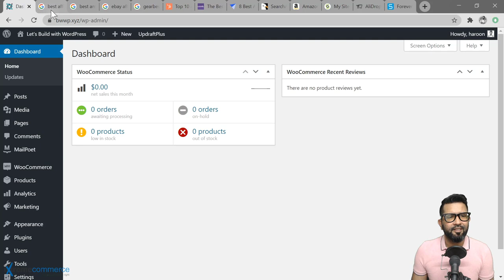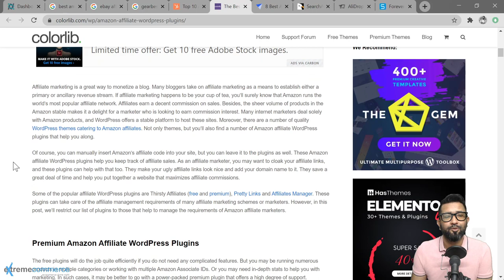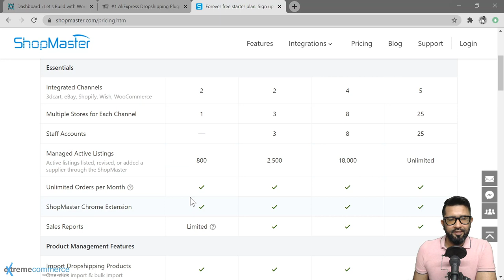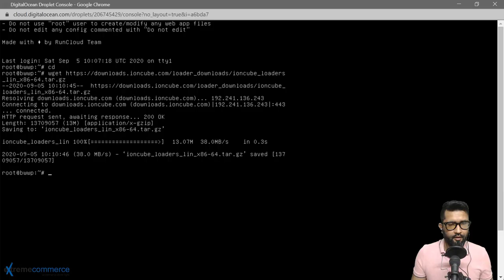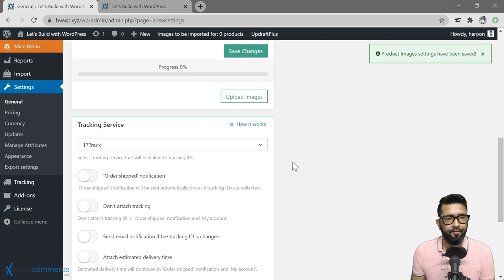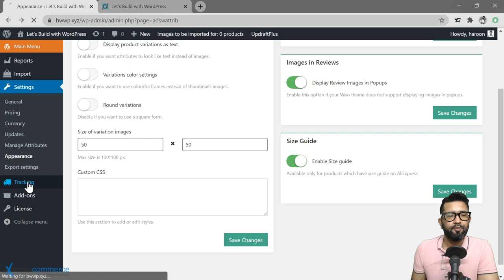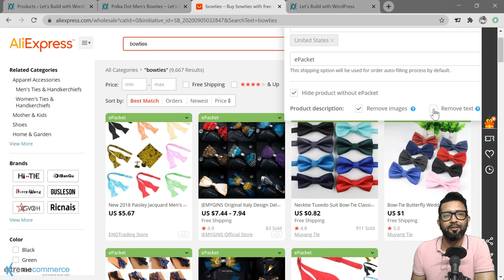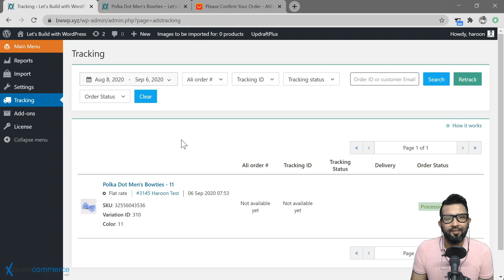36 Selling subscriptions and memberships Part 1 | Urdu / Hindi | WordPress Course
36 Selling subscriptions and memberships  Part 1 |  Urdu / Hindi